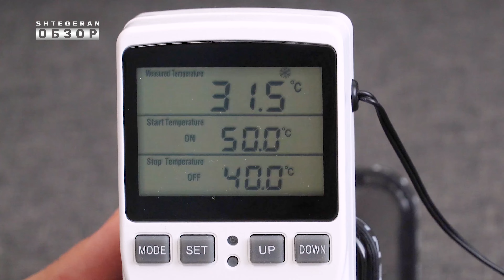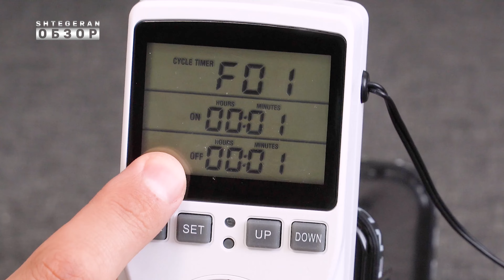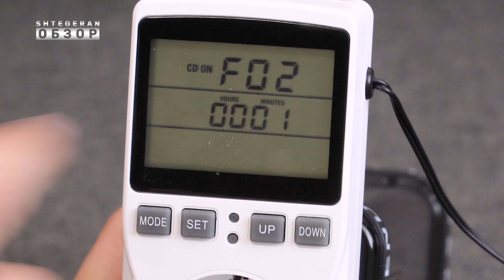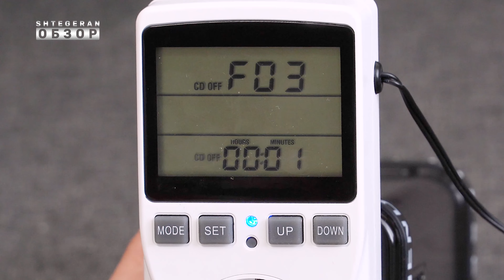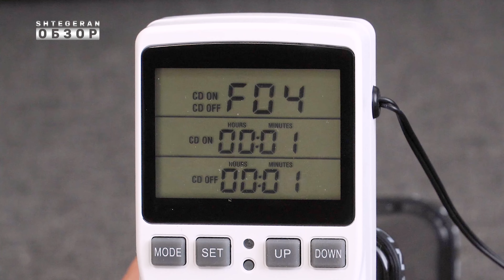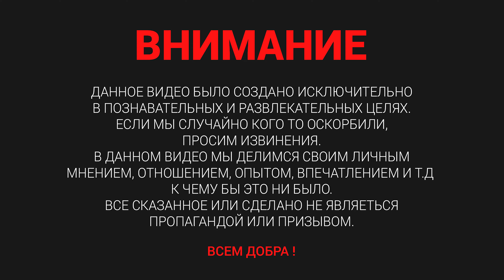Розетка з датчиком температури KT3100 та з таймером | ОГЛЯД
Багатофункціональний термостат, цифровий регулятор температури.
Має зовнішній датчик температури.
Пристрій може працювати у 5 режимах.
1. Терморегулятор на нагрівання або охолодження.
2. Циклічний таймер.
3. Таймер відкладеного запуску.
4. Разовий таймер.
5. Разовий таймер із відкладеним запуском.
Датчик температури не можна занурювати у воду.
Є функція калібрування датчика – утримуйте кнопку Mode.

Номер картки для підтримки каналу можна знайти в розділі "Про канал" на сторінці каналу:)
Дякую :)